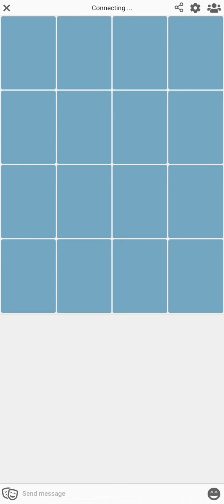A Speedrun Of the Wolvesville Tutorial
speedrun (not really a speedrun just something different to upload i guess)